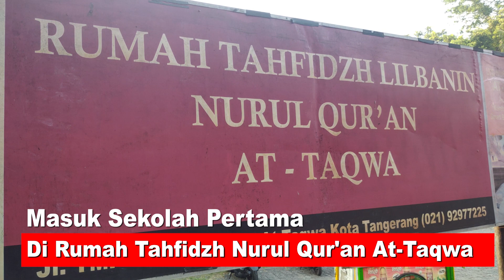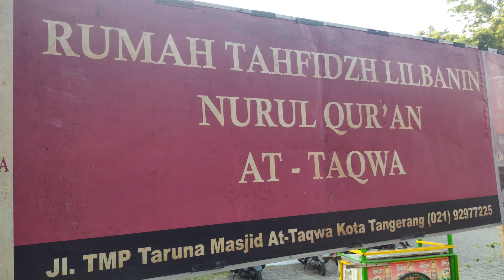Masuk Sekolah Hari Pertama Di Rumah Tahfidzh Nurul Quran At-Taqwa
Mendidik Karakter dan Keimanan Santri